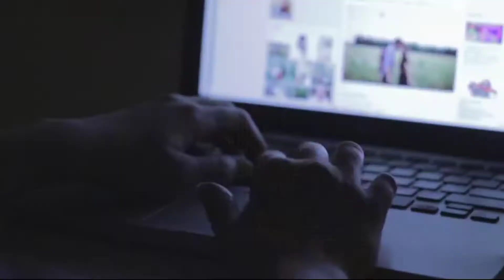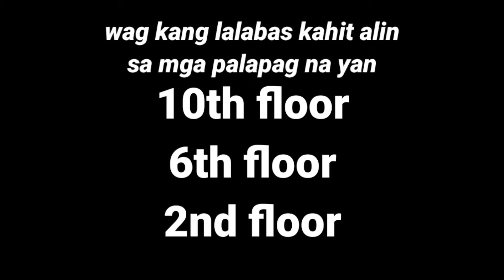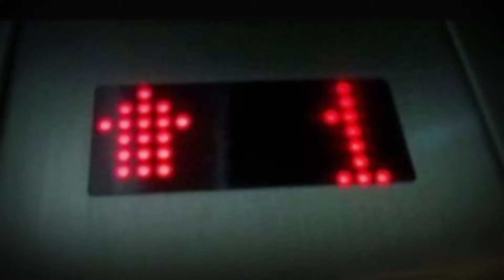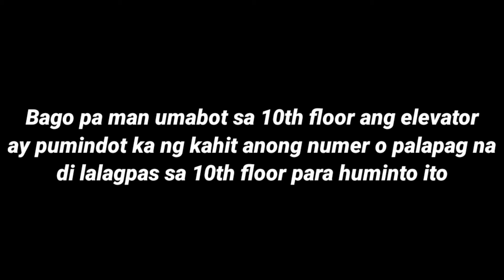Korean Ritual Game | The Elevator Game | Vale TV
Korean Ritual | The Elevator Game | Vale TV

About the Game:
Ang larong ito ay nag originate sa Korea.
Ang larong ito ay maaaring magdulot ng masamang bagay sayo pag sinubukan mo; kung susubukan mo ang larong ito ay dapat na may nakakalam kung nasaan ka, ayun sa ibang results ng aking pananaliksik eh maaari din itong gawin ng may kasama.

Ang lahat ng larawan na nandito ay hindi ko pagmamayari, ginamit ko lang bilang filler sa video nating ito.